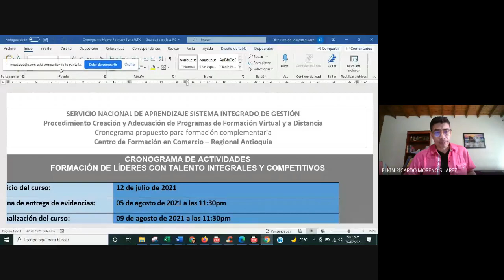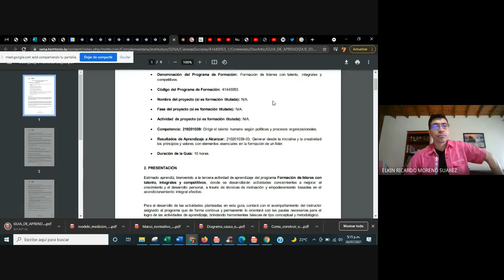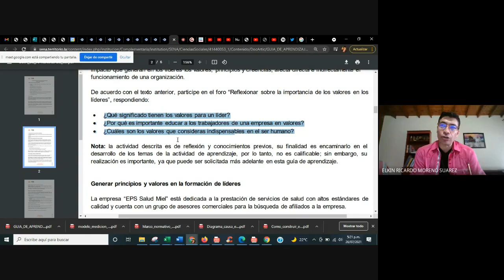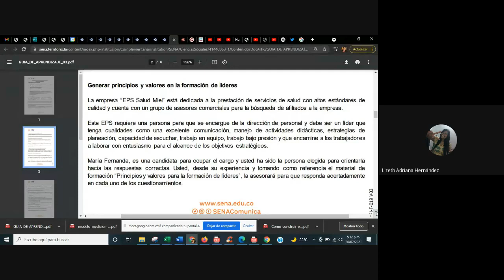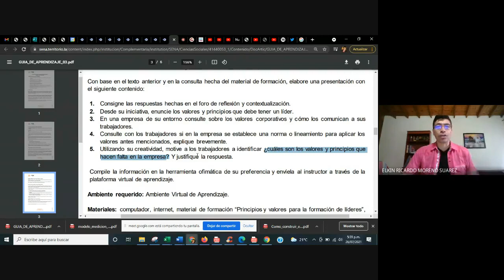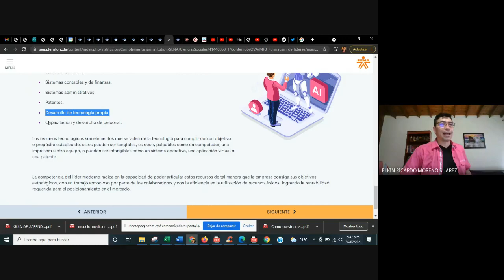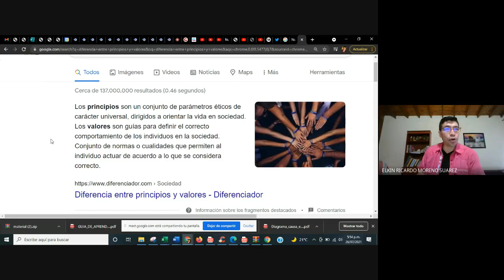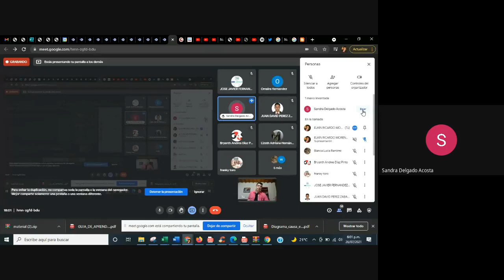SENA FLTIC // ACTIVIDAD 3 // 26-07-21 // 5:00 PM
SENA FLTIC
ACTIVIDAD 3
26-07-21
5:00 PM